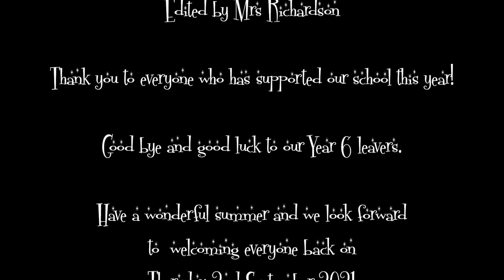Sports Day and Dance Showcase 2021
Christ Church C.E. Primary School, Carnforth Sports Day and Dance Showcase 2021